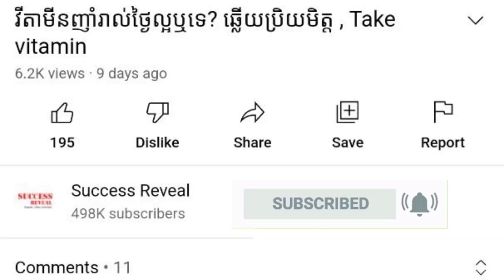បញ្ហា​គេង​មិន​លក់ នាំឲ្យប៉ះពាល់ដល់សុខភាពទាំងនេះ , Can't sleep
In this video we want to show you about បញ្ហា​គេង​មិន​លក់ នាំឲ្យប៉ះពាល់ដល់សុខភាពទាំងនេះ , Can't sleep , SUCCESS REVEAL

វេជ្ជបណ្ឌិត​ជំនាញ​លើកឡើង ថា បញ្ហា​គេង​មិន​លក់ ឬ​គេង​មិន​ឆ្អែត បណ្ដាល​ឲ្យ​ខឹង​មួរ​ម៉ៅ និង​មិន អាច​ផ្ដោត​អារម្មណ៍ លើ​ការងារ​បាន ​ល្អ​នោះ​ឡើយ​។ ប្រសិនបើ​បញ្ហា​គេង​មិន​លក់​នេះ​បន្ត​កើតឡើង​យូរអង្វែង នោះ​វា​នឹង​នាំ​ឲ្យ​ប៉ះពាល់​ដល់​សុខភាព​ធ្ងន់ធ្ងរ រួមមាន ជំងឺ​ធាត់​ជ្រុល សម្ពាធ​ឈាម​ខ្ពស់ ជំងឺ​បេះដូង និង​ជំងឺ​ទឹកនោមផ្អែម ដែល​បញ្ហា​ទាំងនេះ បណ្ដាល​ឲ្យ​មាន​ហានិភ័យ​ខ្ពស់ នៃ​ការ​ស្លាប់​មុន​អាយុ។
តើ​មាន​វិធី​ណាខ្លះ ដើម្បី​អាច​កាត់បន្ថយ​ឬ​បំបាត់​បញ្ហា​គេង​មិន​លក់​នៅ​ពេល​យប់?

✡ ABOUT US ✡
.: Why We create SUCCESS REVEAL channel :.
1. To inspire, Motivate, create new entrepreneur
2. Share Business knowledge, Entrepreneurship, Success
3. Free Business Education Online